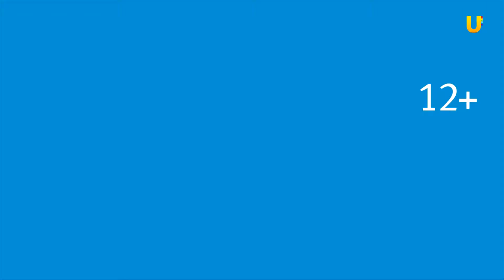UTV. Оренбург культурный / новый театральный сезон в Оренбургском драматическом театре